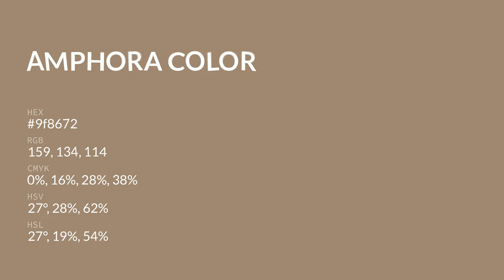Amphora color 9f8672 hex color - Brown color - Cool color 9f8672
What color is Amphora ? 9f8672 hex color - Brown color - Cool color 9f8672

Hex 9f8672 Color Code is also known as Amphora color.